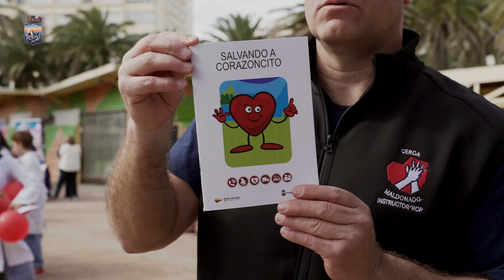Actividad por cierre de la Semana del Corazón contó con gran concurrencia de escolares